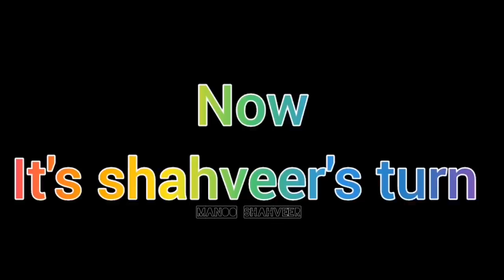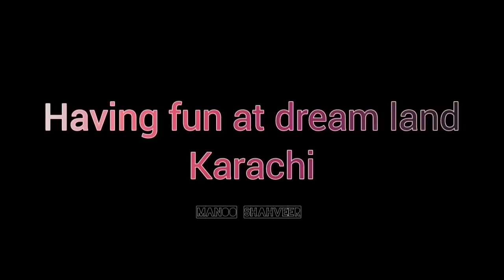SHAHVEER JAFRY HAVING FUN IN KARACHI FT. WOLFCREW AND NOOR ZAFAR KHAN!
Assalam o alikum every one HOW ARE YOU GUYS Doing
SO I'M HERE WITH A NEW VIDEO
Shahveer Jafry and the Pakistani wolf crew having fun in Karachi
KHUDA HAFIZ till the next video